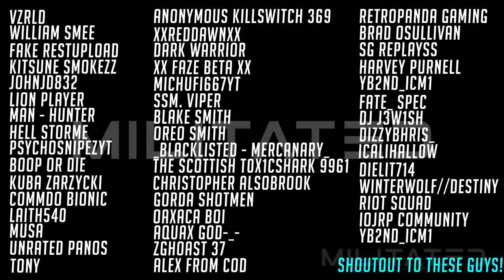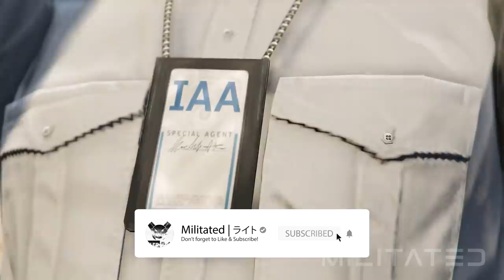GTA Online How To Get Cop/Medic belt/Gun Holster & IAA Badges READ PINNED COMMENT Clothing Glitches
This video will show you how to get the IAA/COP/Medic/Gun belt & holstered gun with IAA Badges, pouches or stethoscope in GTA Online after patch 1.50 during the Diamond Casino Heist update.

HERE ARE SOME VIDEOS YOU CAN DO AT THE SAME TIME AS THIS ONE:

GTA GTA V GTA 5 GTA5 GTAV GRAND THEFT AUTO FIVE V OUTFIT GLITCH GLITCHES MOD MODDED GLITCHED PLATE CARRIER VEST ANY TOP GUN BELT IAA POLICE MONEY GLITCH APARTMENT HEIST JOB DIAMOND CASINO 1.50 RARE FRESH NEW